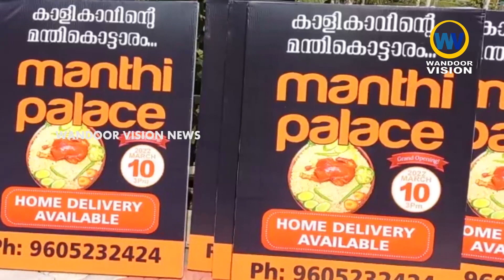മലപ്പുറത്തിൻ്റെ മന്തി കുത്തകക്കാർ കാളികാവിൽ;"മന്തി പാലസ് "കാളികാവിലും പ്രവർത്തനമാരംഭിച്ചു|Manthi|KKV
മലപ്പുറത്തിൻ്റെ മന്തി കുത്തകക്കാർ കാളികാവിൽ;"മന്തി പാലസ് "കാളികാവിലും പ്രവർത്തനമാരംഭിച്ചു.

വാർത്തകൾക്കും പരസ്യങ്ങൾക്കും.